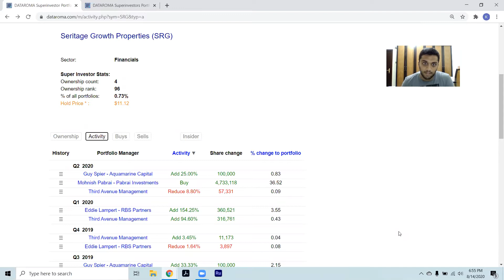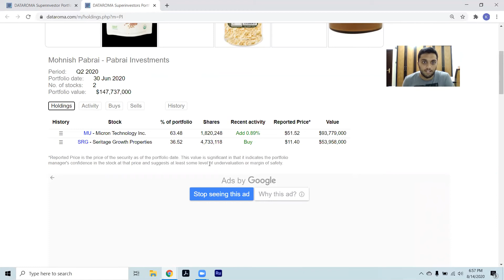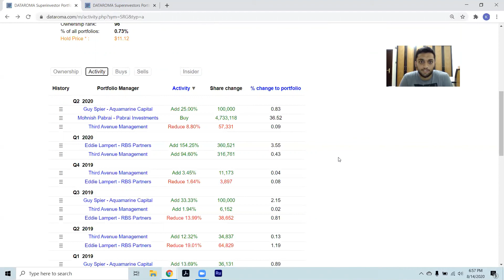Tracking value investors activity in Seritage Growth Properties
purposes only. None of the content is intended to offend,
 encourage or discourage anybody from doing or not
 doing anything. Kindly consult a registered financial advisor
prior to taking any financial decisions.